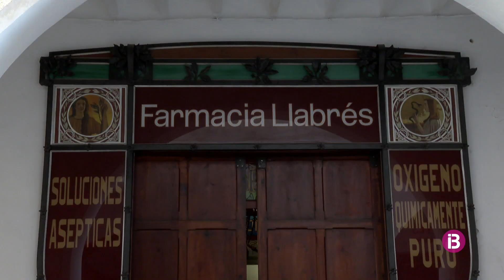La Farmàcia Llabrés obrirà enguany les portes com espai de visites, activitats i tallers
La data de la inauguració depèn ara de l'agenda de la reina Letízia